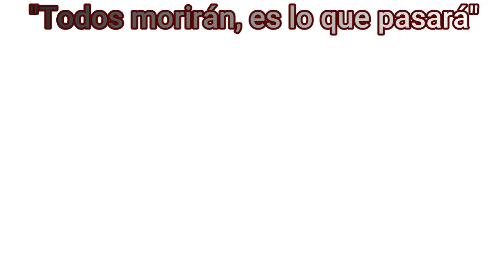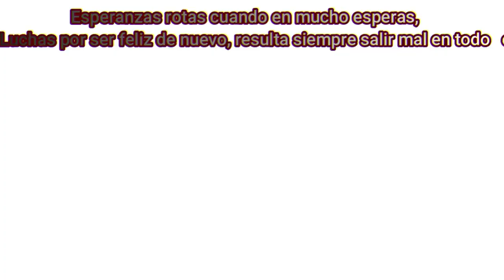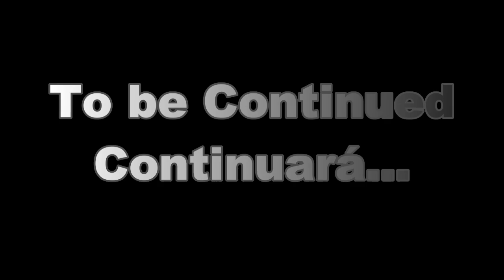Theliotale reacciona a || Wednesday Infidelity V2 (BAD Ending) || Lyrics Español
Una Nueva Reacción al Canal :D
No salio como a mi me gustaba, pero... al menos Decente es xD

Creador: Ckape
Last Day (by Jhaix)
HellHole (by Sandi)

┌ ◦(●￣(ｴ)￣●)◦ ┐
ESTADÍSTICAS DEL VIDEO
Duración = 09:20
Capturas Hechas = 98
Peso = 342 MB
Resolución = 1.280 x 720
Frame's = 60 FPS
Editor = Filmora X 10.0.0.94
Gacha = Gacha Club
└ ◦(●￣(ｴ)￣●)◦ ┘